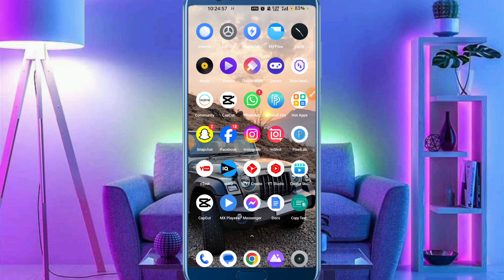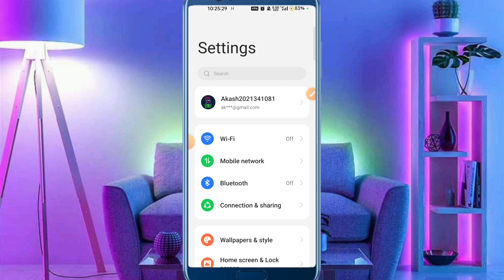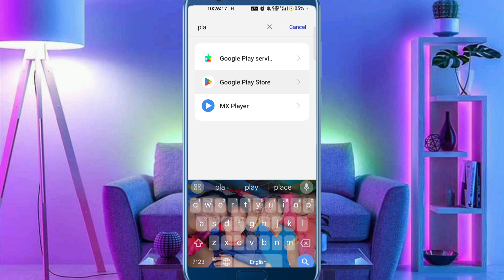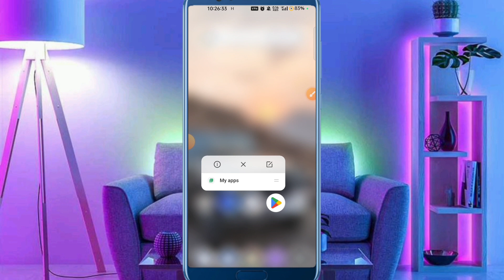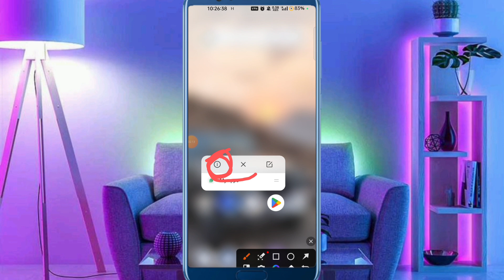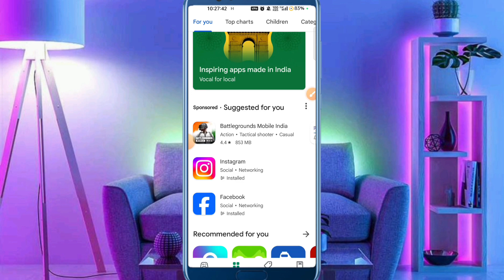Play store nahi chal raha hai | play store not working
About :- dosto aajke video me apko batane wala hu play store kam nhi kr rha h ummed karta hu apko yeah video pasand aayegi